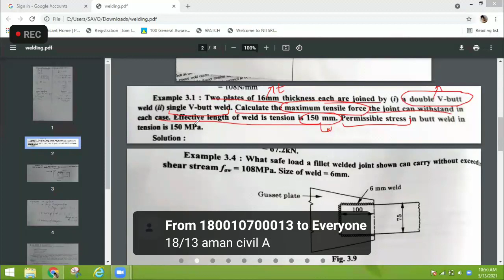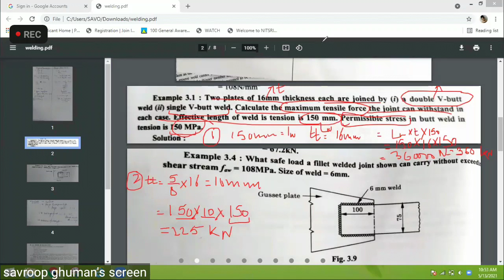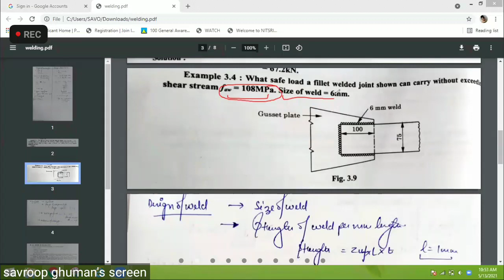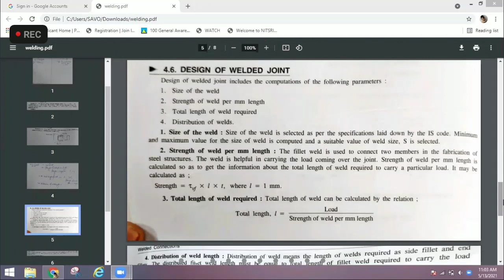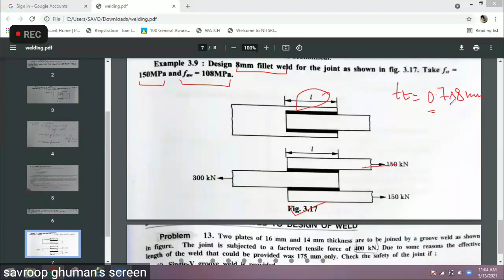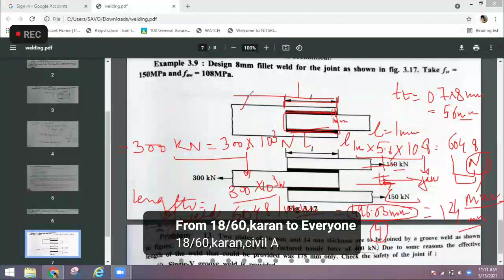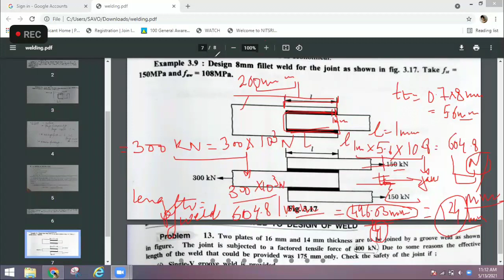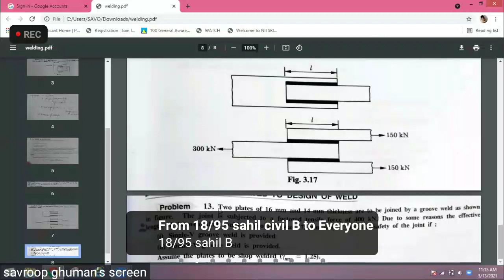CHAPTER:4Numerical of fillet weld(SSD)